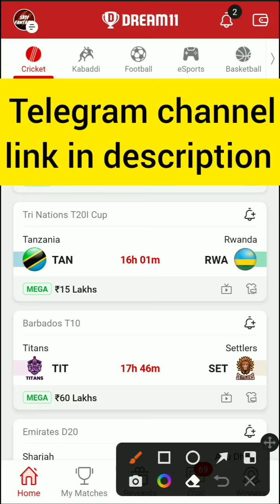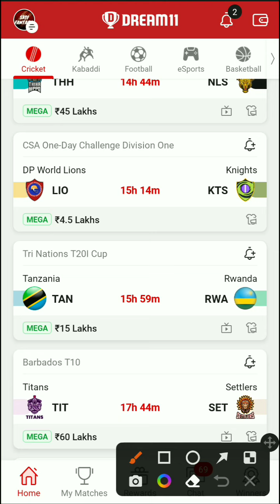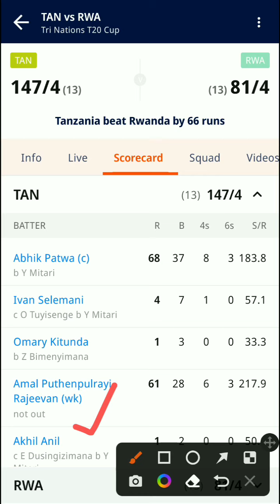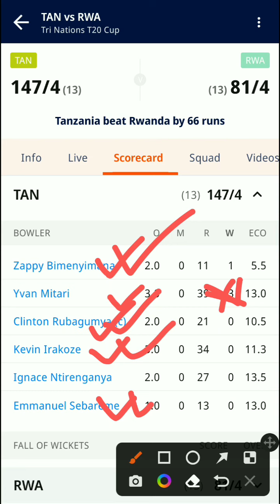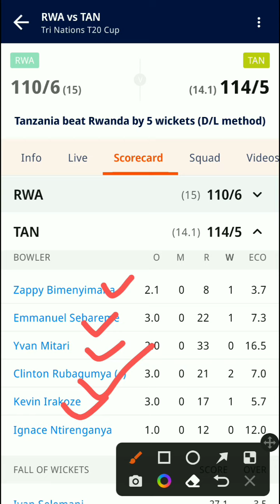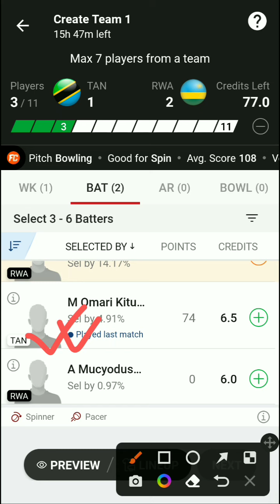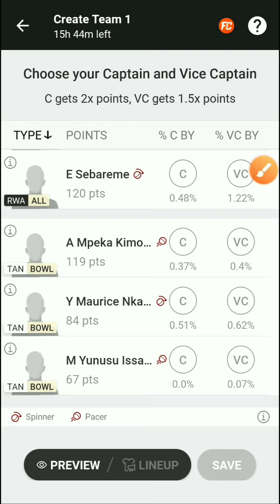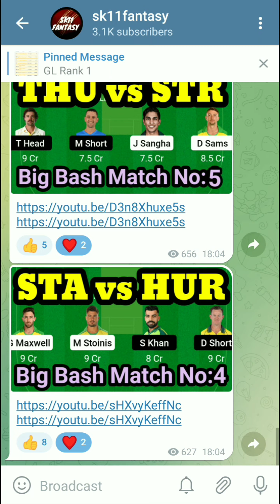TAN vs RWA Tri Nations T20I Cup Dream11 Prediction Today | Tanzania vs Rwanda Dream11 gl tips